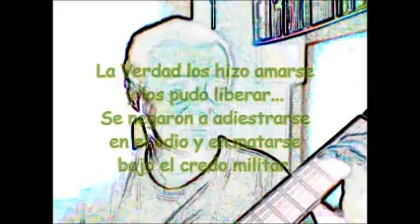La Verdad los hizo libres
La Verdad los hizo amarse
y los pudo liberar...
Se negaron a adiestrarse
en el odio y en matarse
bajo el credo militar.

Jesús María Bustelo Acevedo